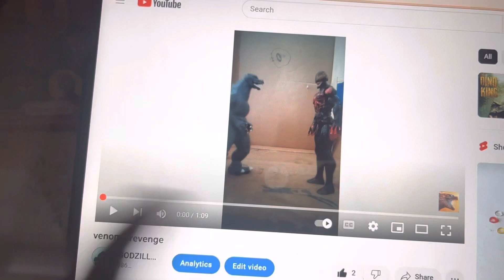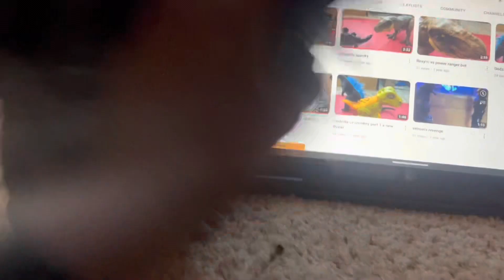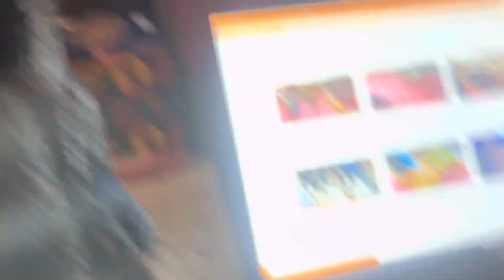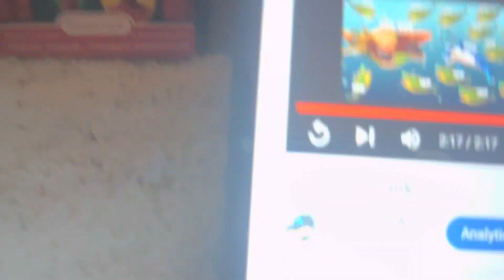Godzilla and Godzilla final wars and rexy react to our old videos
@starsworld_yt@francheskarodriguez1833and @IamAI462 he told me this idea a while ago enjoy go check out all those awesome channels